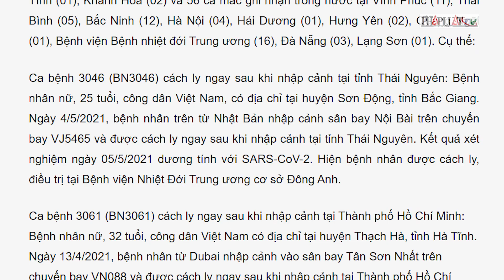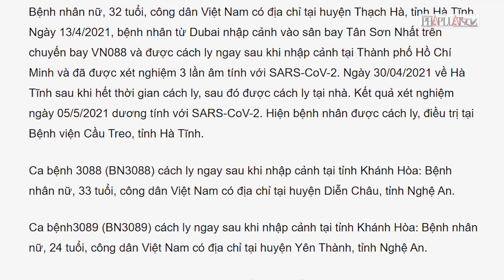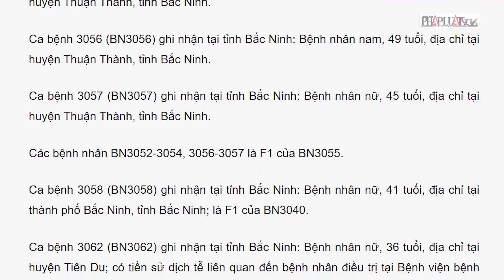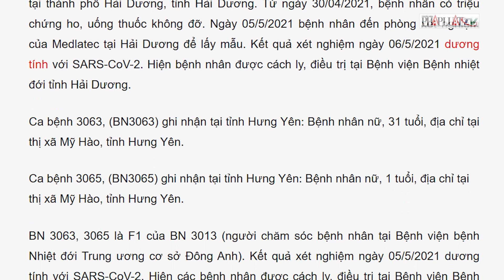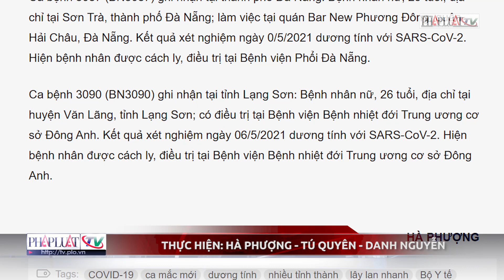Hôm nay: Thêm 56 ca COVID-19 trong cộng đồng - Dịch COVID-19 - PLO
Chiều 6-5: Cả nước ghi nhận 56 ca mắc COVID-19 trong cộng đồng
Dịch COVID-19 đợt này đã lây lan sang nhiều tỉnh thành. Chỉ riêng ổ dịch tại BV Bệnh Nhiệt đới Trung Ương đã lây lan đến 16 tỉnh, TP trên cả nước.